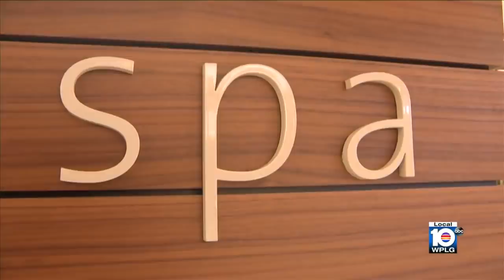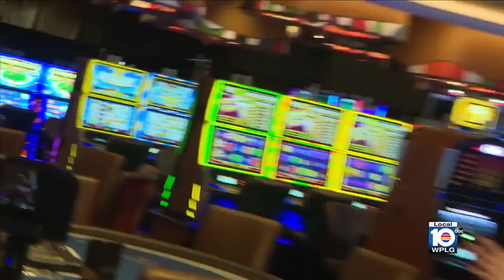Local 10's 'Rockin' Reveal' gives you a sneak peak at the new Hard Rock Hotel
Join Will Manso and Jenise Fernandez for Local 10's "Rockin' Reveal" to get a behind-the-scenes look at the amazing new guitar hotel, incredible lagoon, hot nightclubs and restaurants.